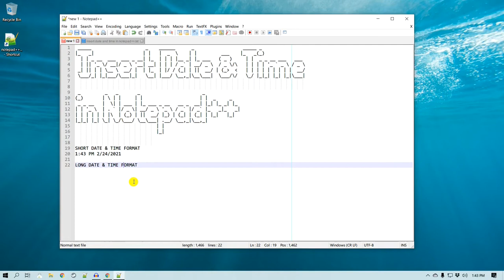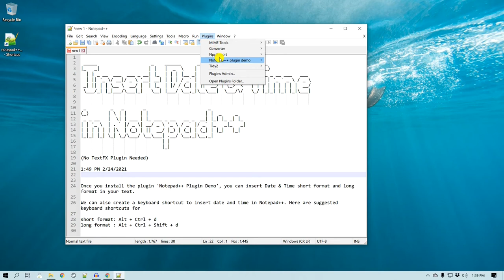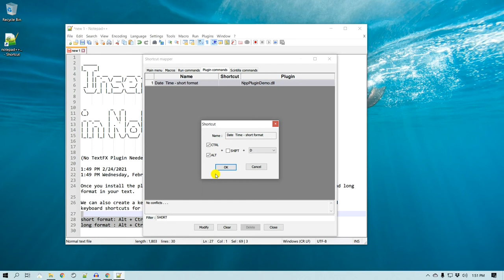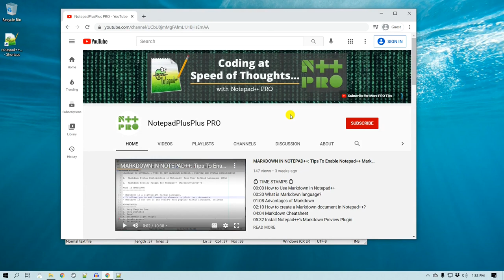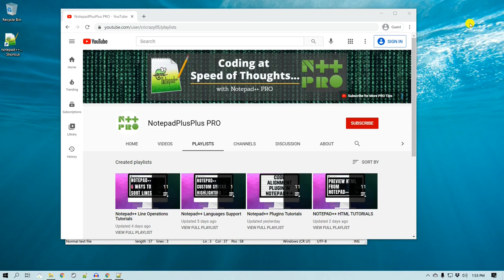HOW TO INSERT DATE AND TIME IN NOTEPAD++ (No TextFX Plugin Needed)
It is very easy to insert time and date in Notepad++. You can install a plugin called Notepad++ Plugin Demo to do so. Previously, you can add date and time in notepad++ using the TextFX plugin. However, this TextFX plugin is supported in the 64bit Notepad++ application. So, even if you manually install TextFX, it will not show up in Notepad++ if you have 64-bit Notepad++ installed on your computer.

This video will show you how to insert time and date in Notepad++ irrespective of its architecture (32 bit or 64 bit).

Once you install the plugin 'Notepad++ Plugin Demo', you can insert the Date & Time short format and long format in your text.

We can also create a keyboard shortcut to insert date and time in Notepad++. Here are suggested keyboard shortcuts for

short format: Alt + Ctrl + d
long format : Alt + Ctrl + Shift + d